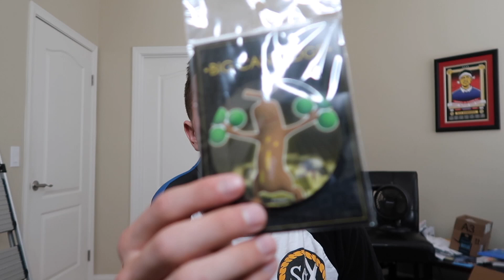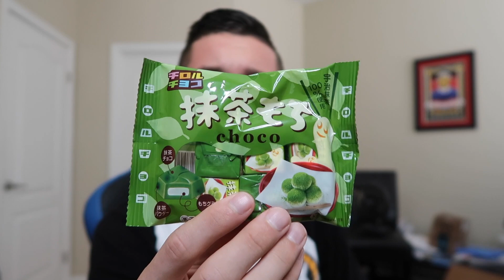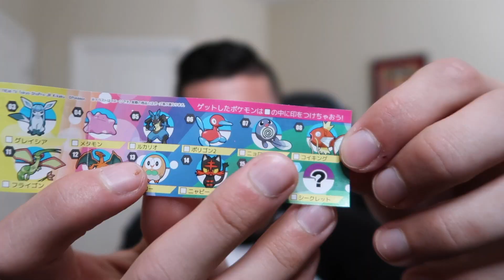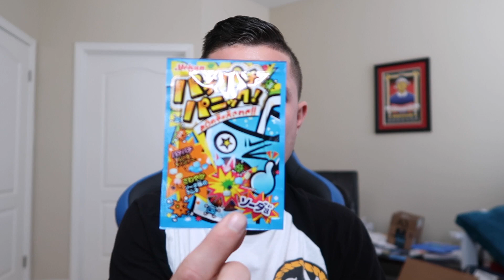TRYING JAPANESE CANDY FOR THE FIRST TIME! *WTF*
This is going to wrap up our Japan adventure! Today we're trying Japanese Candy! Got some weird ones in here... enjoy!